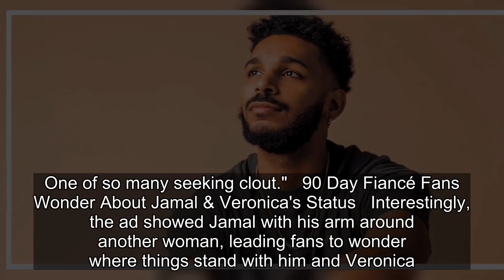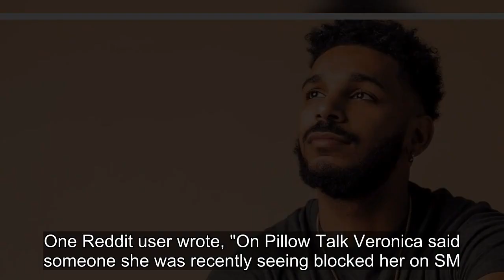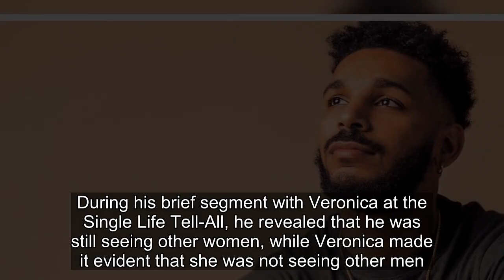90 Day Fiancé Fans Roast Jamal After Spotting Him In Instagram Ad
90 Day Fiancé Fans Roast Jamal After Spotting Him In Instagram Ad.